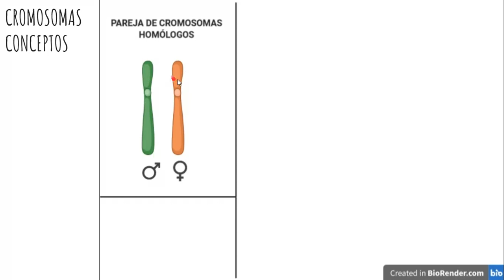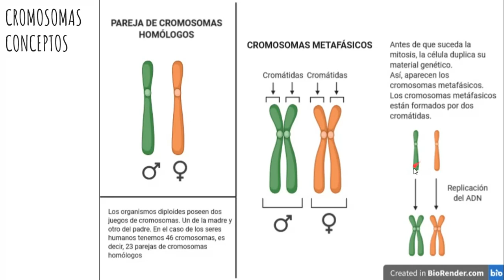Cromosomas homólogos y metafásicos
Breve video para repasar los conceptos de cromosomas homólogos y cromosomas metafásicos.
Ilustraciones de elaboración propia realizadas con la app BioRender